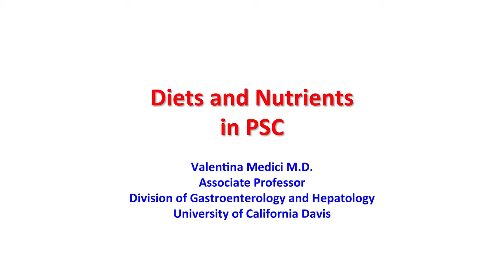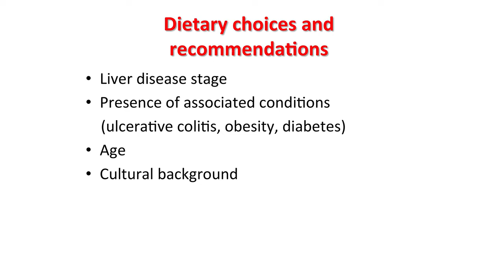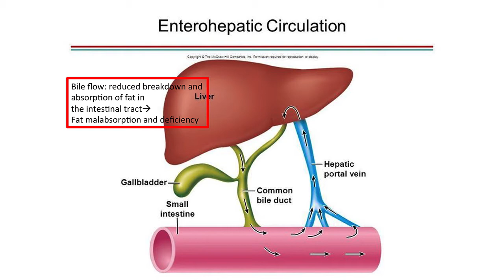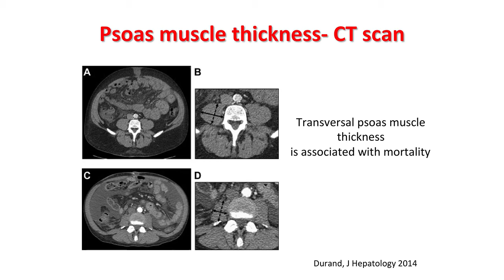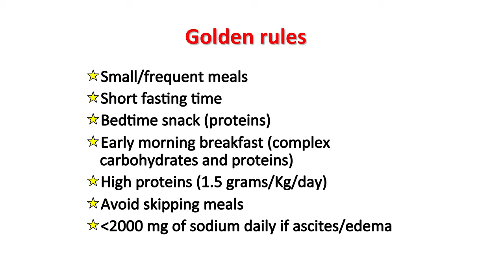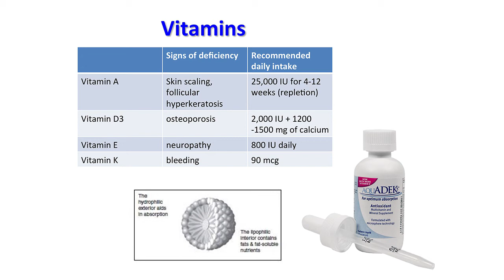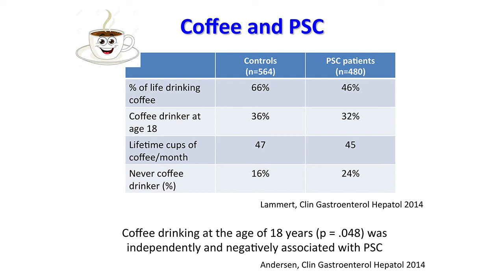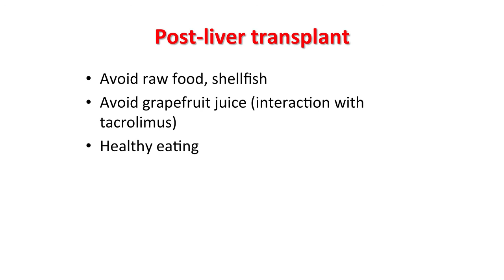2018 Session 1-2 Medici - Diets and Nutrients in PSC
Dr. Valentina Medici discusses dietary and nutritional needs of PSC patients.  See the conference recap page for more details and to download the presentation material,

Recorded at the 2018 PSC Partners Seeking a Cure Annual Conference in Sacramento, California.